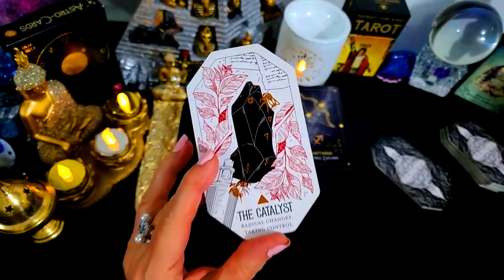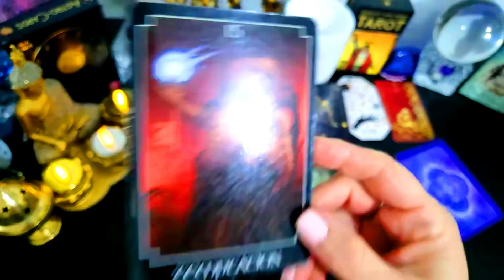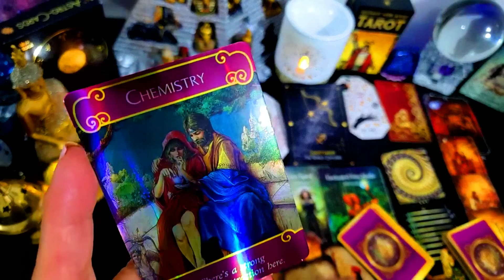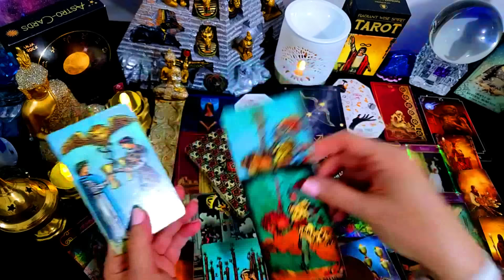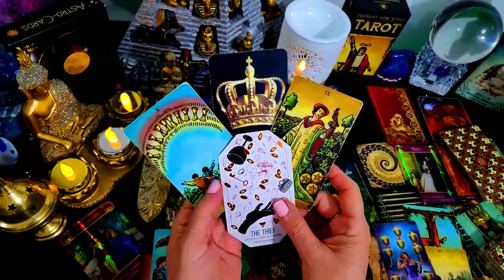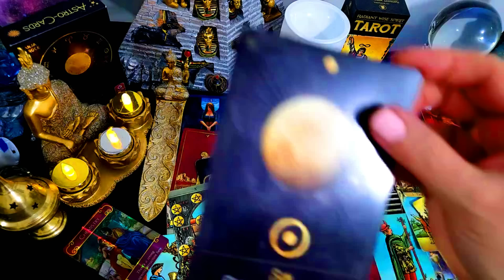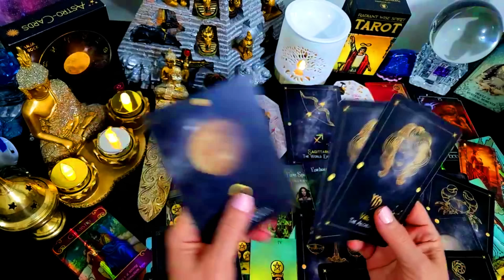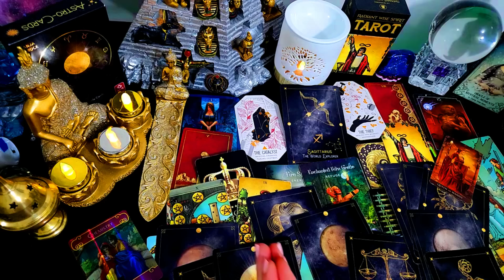SAGITTARIUS🎈⭐NEEDS TO 👀!55⭐💞⭐FINALLY RELEASED💰⭐🎈 GRATITUDE CONTROL & HAPPINESS⭐🎈TAROT⭐NOVEMBER 2024